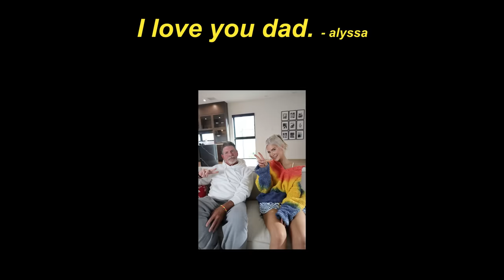Alyssa got her first tattoo! RIP Dad 💔🕊